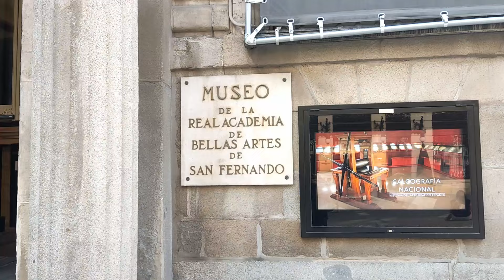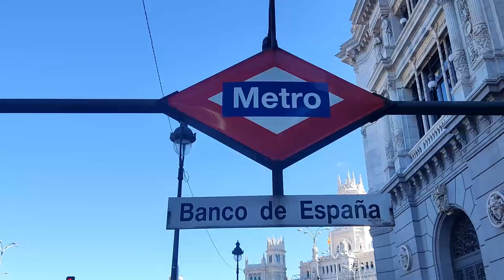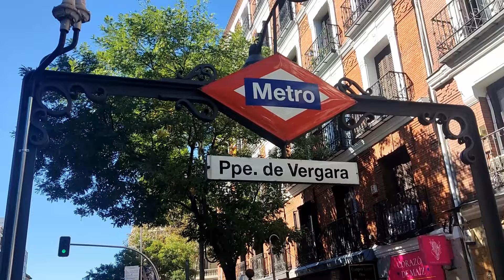¿Qué hace tan ESPECIAL a la CALLE MÁS LARGA de Madrid?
Siguiendo a Runner
La vida te da tiempo , no lo desperdicie , porque es Limitado.

La Calle de Alcalá es la vía más larga de Madrid, atravesando la ciudad por más de 10 kilómetros. Desde su origen, ha sido testigo de la transformación de la capital y ha conectado distintos barrios, evolucionando desde una simple vía de acceso hasta una arteria fundamental que muestra la diversidad y el crecimiento de Madrid.

    Con sus 10 kilómetros, la Calle de Alcalá no solo es la más larga de Madrid, sino una auténtica cápsula del tiempo. A lo largo de su recorrido se encuentran edificios históricos, plazas famosas y monumentos que han marcado la historia de la ciudad. Desde la Puerta del Sol hasta las afueras, Alcalá refleja cómo ha crecido y cambiado la capital.